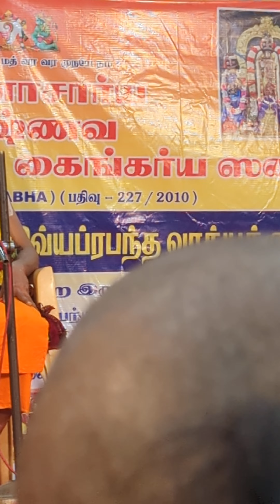Anugraha bhashanam by Sri Sri Sri Embar jeeyar swamigal